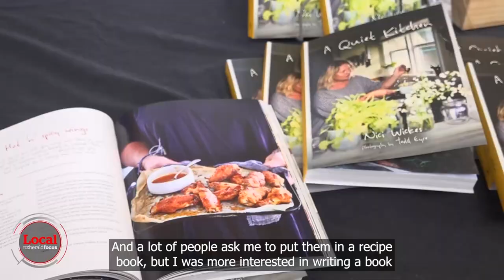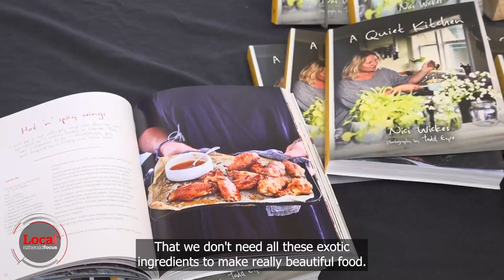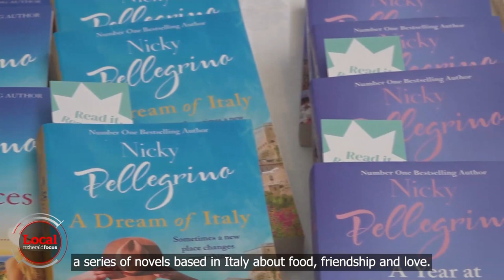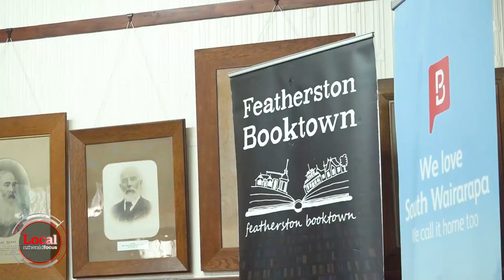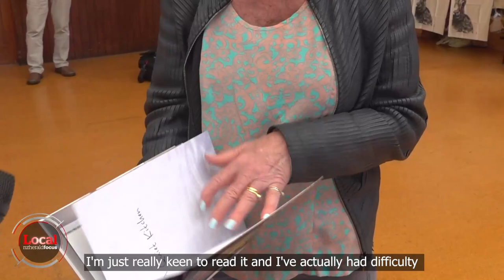Nici and Nicky talk about love, Italy and cooking for one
Perfect day with all the right ingredients - cookbooks, novels and artisanal food gifts in Anzac Hall, Featherston.